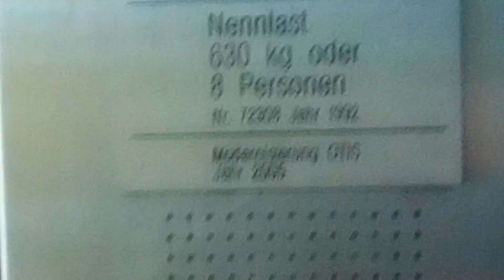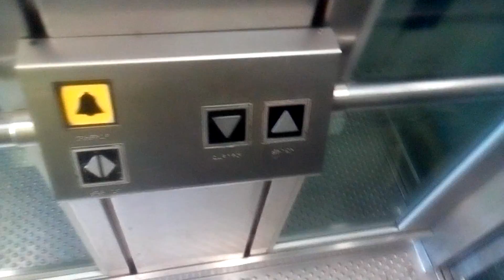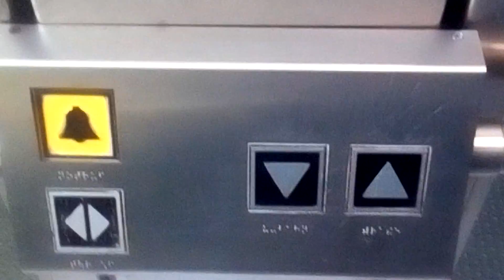Otis Scharfweiterring Baujahr 1992!!!!